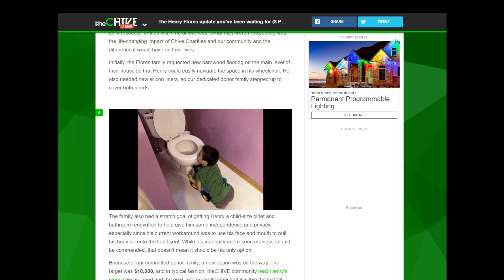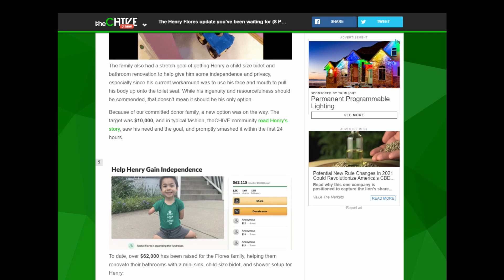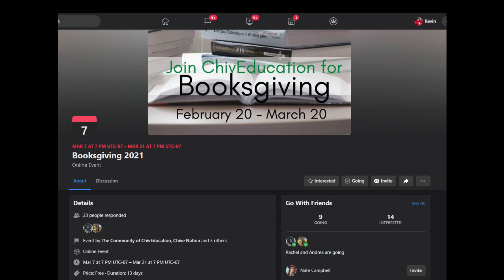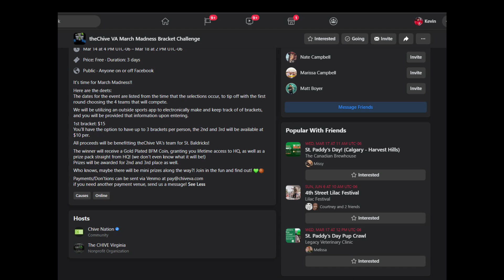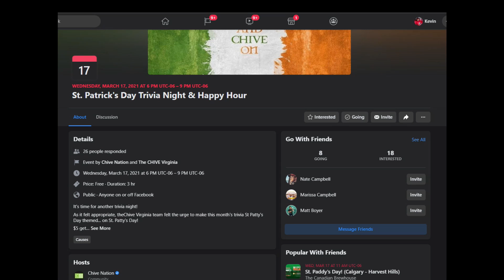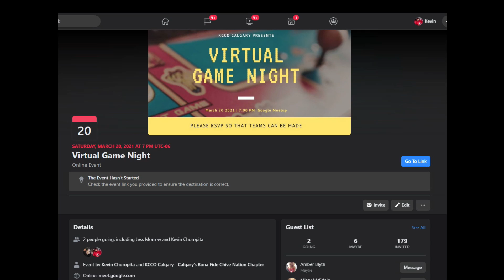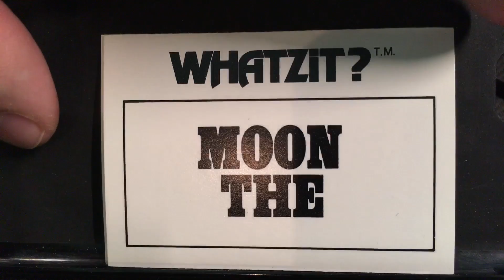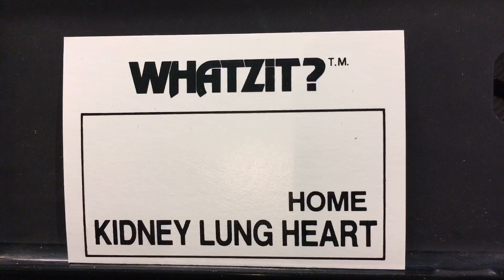Episode 126 - Weekly Dump Update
We update on what has happened in the past week including an update on a Flash Campaign that happened last year!

KCCO Calgary Game - Here are the letters as described in the video for the game “HGLEAZEOGNMEYTATEICOREFNHKYROMICCYRAVCAOAREOAUPCRCNRRHSADNI”
Now use your skills to figure this secret out.

00:00 - Intro
00:53 - Hello's
01:51 - 126 Shows and counting
02:21 - International Women's Day
03:18 - Henry Update
07:18 - Weekly Updates
07:33 - Booksgiving - ChivEducation
08:14 - March Madness Bracket Challenge - the Chive VA
08:56 - St. Patrick's Day Trivia Night & Happy Hour - the Chive VA
09:45 - Virtual Game Night - KCCO Calgary
10:23 - Game Code Challenge
11:13 - Birthday Shoutouts
12:23 - Whatzit Challenge
13:15 - Example #1
13:58 - Card #1
14:22 - Card #2
14:45 - Card #3
15:37 - Goodbyes

Cheers & Chive On!